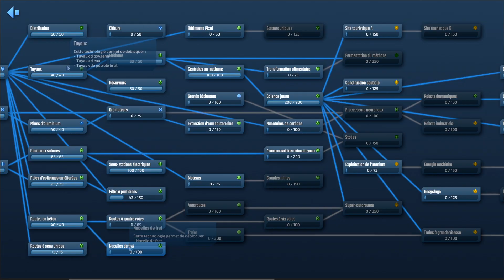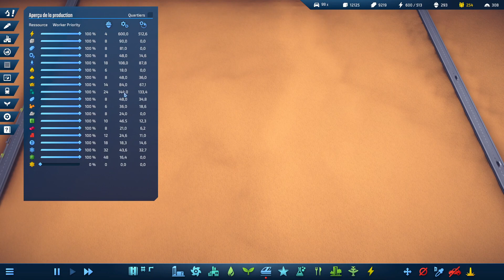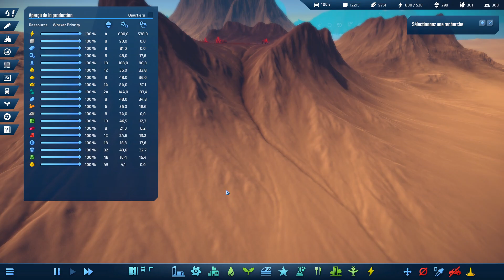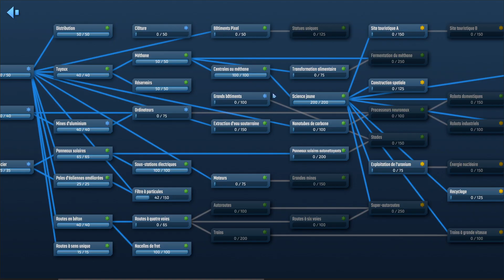[FR] InfraSpace : S2-5 : Problème de science : manque d'habitant & production de Méthane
Salut à tous, Je reviens sur Infraspace sur la version finale, sortie il y a un an déjà.

InfraSpace est un jeu de construction de villes de science-fiction - mais chaque ressource que vous produisez doit passer par vos infrastructures de transport. Pour prospérer, vous devrez ouvrir des mines et gérer vos chaînes de production, mais aussi vous occuper de votre réseau routier.

Aux confins de l'espace, on ne peut pas construire une ville en dépensant de l'argent. Vous devrez plutôt faire travailler vos premiers astronautes dans des mines et vous procurer des matières premières.
Une fois que vous avez du fer, du carbone, du sable et du soufre, il est temps d'installer votre première aciérie et votre première usine de béton pour commencer à mettre en place des infrastructures. Même les produits de première nécessité comme la nourriture et l'oxygène nécessitent une chaîne de production stable qui ne doit pas être interrompue !
InfraSpace simule chaque véhicule. Chaque ressource que vous produisez doit être transportée vers une usine pour y être transformée et chaque produit doit aller vers un habitat pour y être consommé.
Votre réseau routier peut supporter beaucoup de choses, mais sans votre surveillance, il ralentira et finira par se noyer dans les embouteillages. Construisez des autoroutes, des ronds-points et des routes à voies multiples pour que le cœur de production de la ville continue de battre.